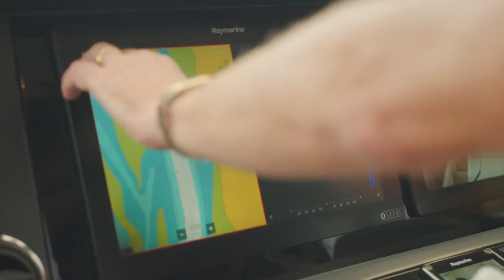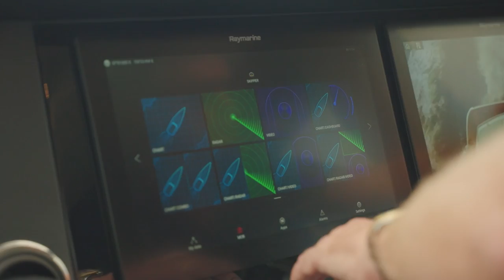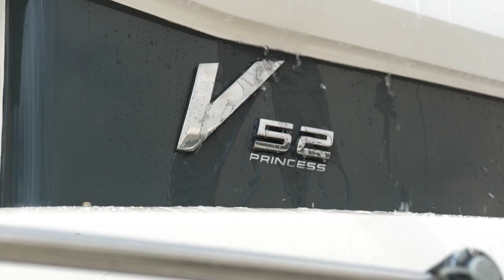The Voyage - Episode 16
Join us for this episode of The Voyage as we look at the pros of upgrading to a larger yacht - where more space, longer trips, and more guests to travel on board are just the beginning.

Your go-to inspiration for Boating Lifestyle.